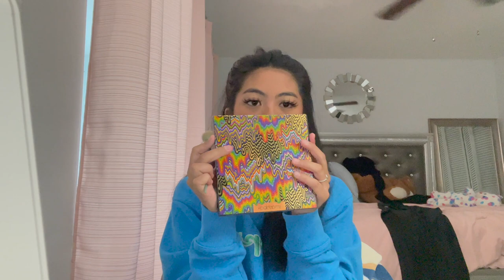My EVERYDAY Makeup Routine + Life Update